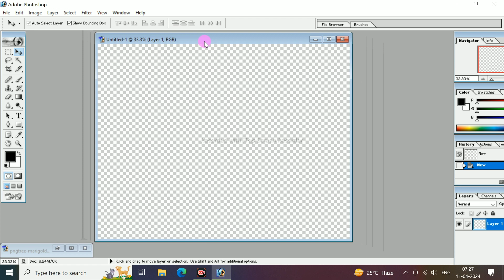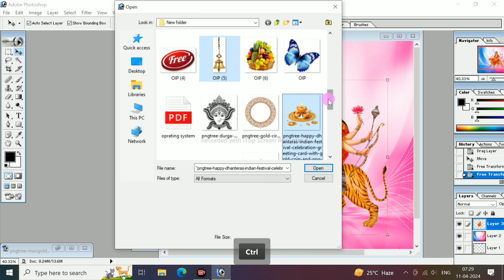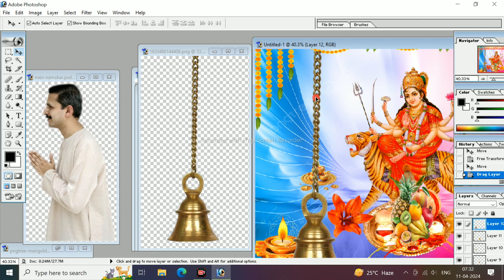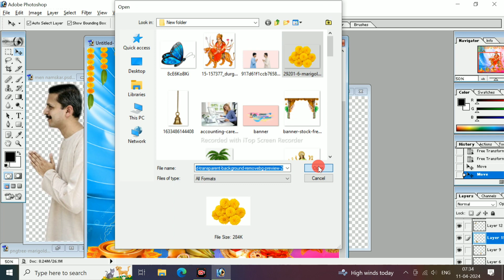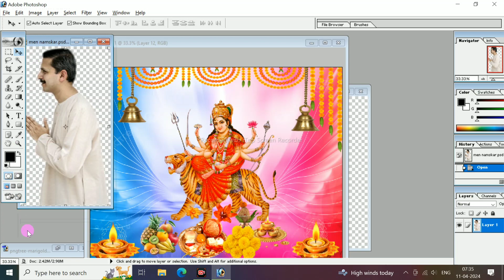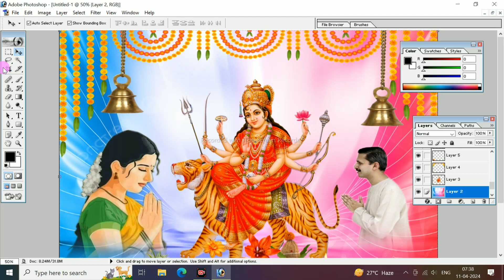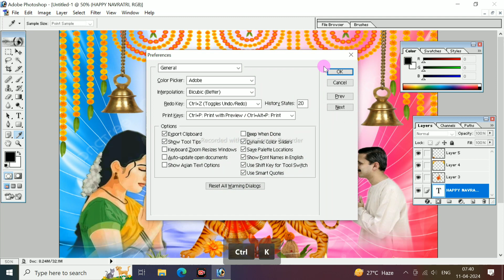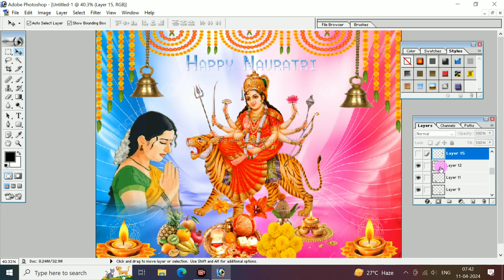photoshop editing background